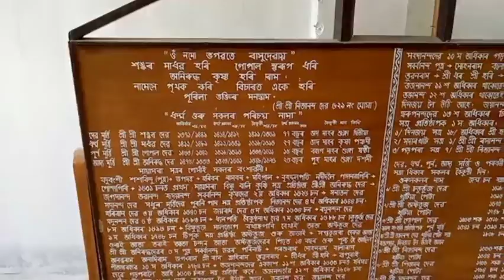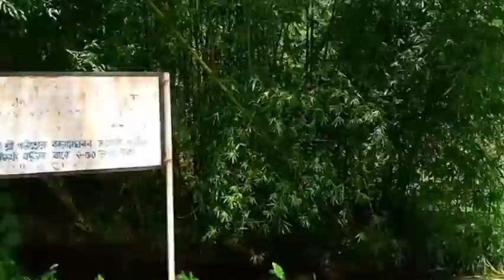Brackfast ride and panitola namghor visit